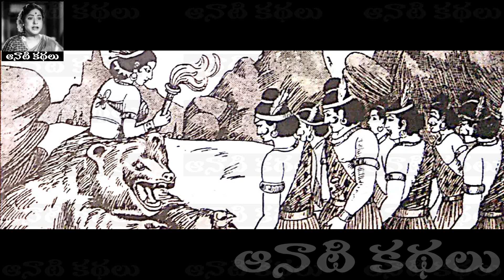Mrutyuloya (మృత్యులోయ) Part 04 - Chandamama​​​​​​​​​​​ Kathalu Audiobook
రచయిత - దాసరి సుబ్రహ్మణ్యం గారు